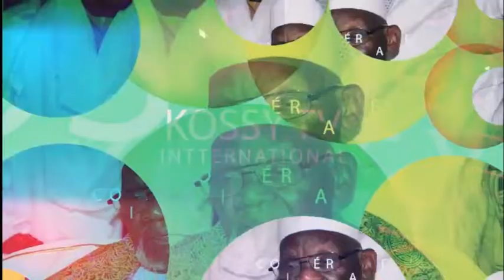Retour sur Temps Fort Gamou Médina Baye 2021 avec le Français Cheikh Ibrahima Cardella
Retrouvez toute l'actualité de la Fayda de Cheikh Ibrahima Niass:conférence, gamou, ziara, et des reportages sur la faydatidiania et Médina Baye